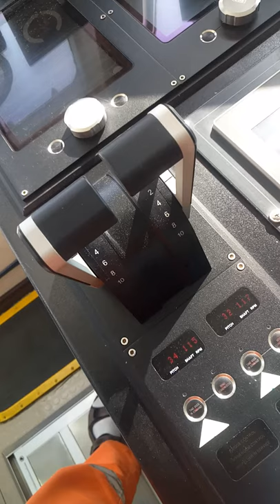BERG Propulsion Control Lever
Portside ME control lever uncontrollable movement